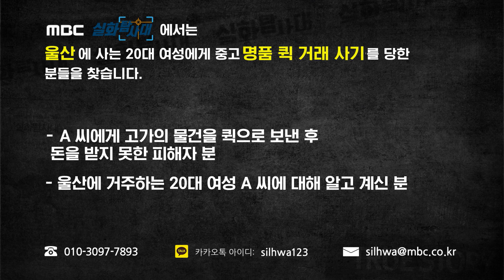[실화탐사대] 퀵 사기를 당한 분들을 찾습니다.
MBC ‹실화탐사대›에서는 울산에 사는 20대 여성에게 중고 명품 퀵 거래 사기를 당한 분들을 찾습니다.

-A 씨에게 고가의 물건을 퀵으로 보낸 후 돈을 받지 못한 피해자 분
-울산에 거주하는 20대 여성 A 씨에 대해 알고 계신 분

카톡 아이디 : silhwa123